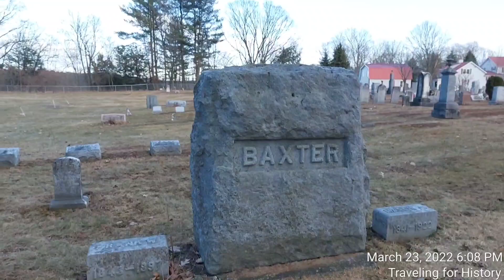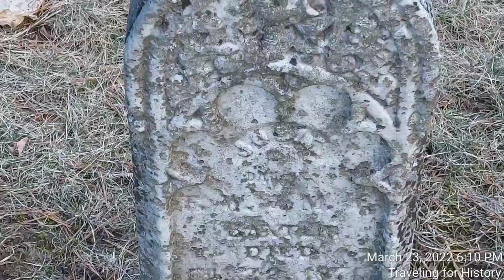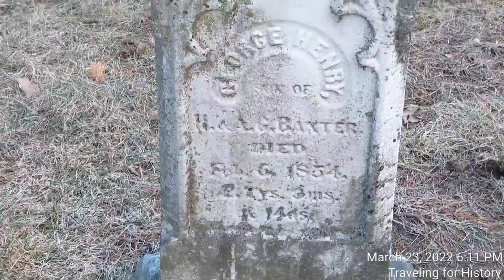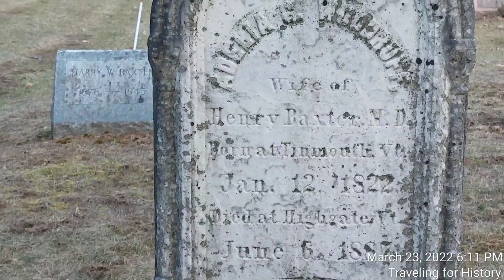Could Dr. Baxter Have Killed His Children???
"...Local legend says that the children of a doctor who once owned the [Highgate Manor] and performed experiments on them have remained in the house since they died.[2]...

Dr. Henry Baxter...opened his practice in the manor, where there are still blood stains on the floor in what is now the library. It is believed that he performed experiments on his children, most of which did not live past the age of ten.[2]..."